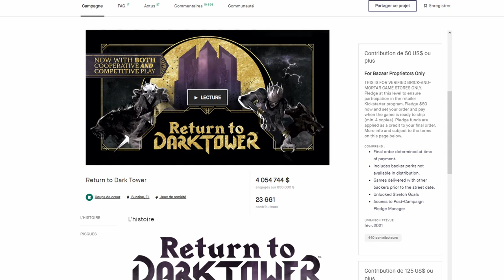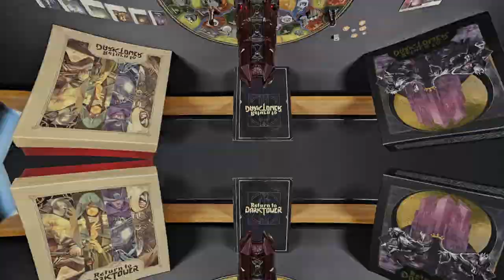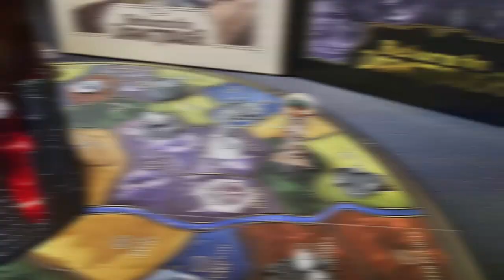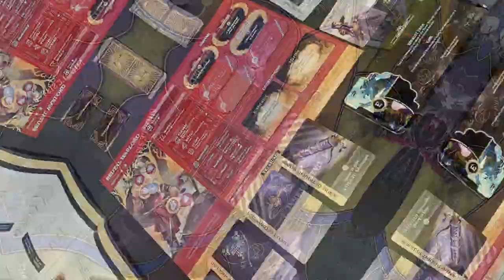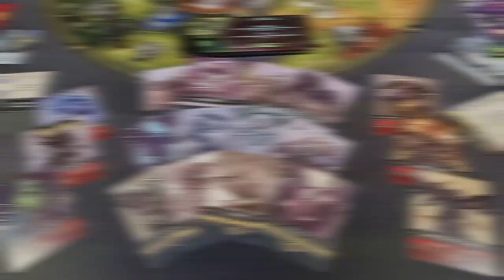RETURN TO DARK TOWER - Plus d'un(e) tour dans son sac ? [Review FR]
⚠ Le matériel présenté est issu de la version anglaise, qui m'a été prêtée par Lucky Duck

0:00 Introduction
01:07 Avertissement
01:45 Concepts et matériel du jeu
05:45 Un tour de jeu
09:33 Ce que Dark Tower n'est pas
11:16 Pourquoi j'aime le jeu
14:16 Faut-il backer Return to Dark Tower ?